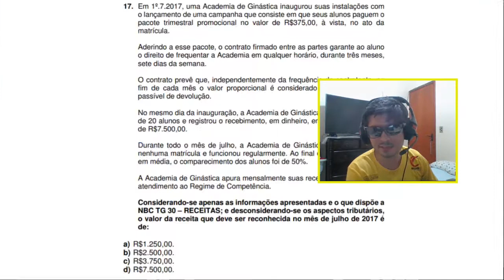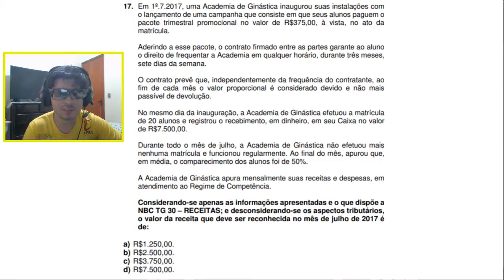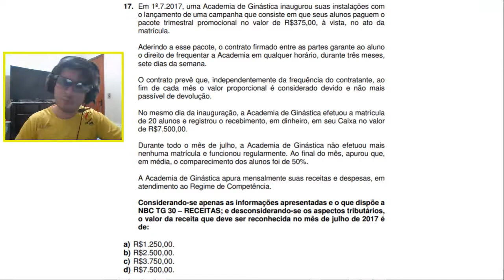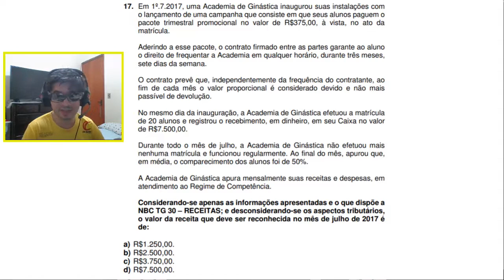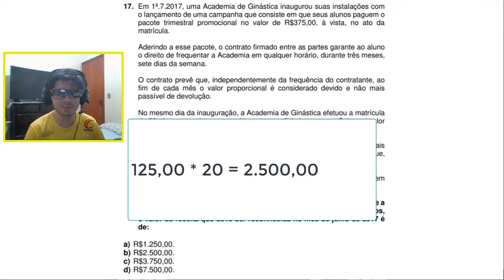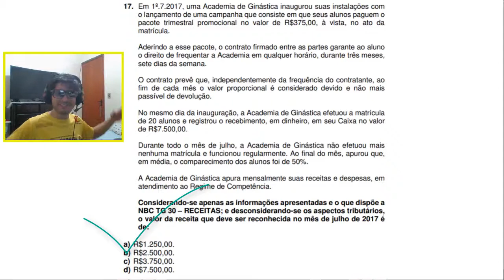🔴 Questão 17 – CRC 02/2017 – Prova Bacharel – Contabilidade Geral e NBC TG 30 – RECEITAS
17. Em 1º.7.2017, uma Academia de Ginástica inaugurou suas instalações com
o lançamento de uma campanha que consiste em que seus alunos paguem o
pacote trimestral promocional no valor de R$375,00, à vista, no ato da
matrícula.
Aderindo a esse pacote, o contrato firmado entre as partes garante ao aluno
o direito de frequentar a Academia em qualquer horário, durante três meses,
sete dias da semana.
O contrato prevê que, independentemente da frequência do contratante, ao
fim de cada mês o valor proporcional é considerado devido e não mais
passível de devolução.
No mesmo dia da inauguração, a Academia de Ginástica efetuou a matrícula
de 20 alunos e registrou o recebimento, em dinheiro, em seu Caixa no valor
de R$7.500,00.
Durante todo o mês de julho, a Academia de Ginástica não efetuou mais
nenhuma matrícula e funcionou regularmente. Ao final do mês, apurou que,
em média, o comparecimento dos alunos foi de 50%.
A Academia de Ginástica apura mensalmente suas receitas e despesas, em
atendimento ao Regime de Competência.
Considerando-se apenas as informações apresentadas e o que dispõe a
NBC TG 30 – RECEITAS; e desconsiderando-se os aspectos tributários,
o valor da receita que deve ser reconhecida no mês de julho de 2017 é
de:
a) R$1.250,00.
b) R$2.500,00.
c) R$3.750,00.
d) R$7.500,00.